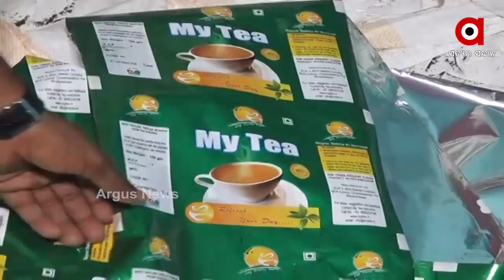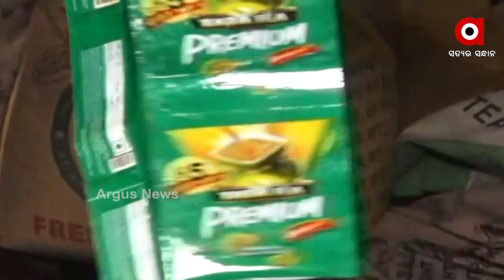ଆପଣ ପିଉଥିବା ଚା ନକଲି ନୁହେଁତ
ନକଲି ସାମଗ୍ରୀର ହବ୍‌ ପାଲିଟିଛି କଟକ । ଗତ କିଛି ଦିନ ହେବ କଟକର ବିଭନ୍ନ ଅଞ୍ଚଳରୁ କମିସନରେଟ୍‌ ପୁଲିସ ନକଲି ସସ୍‌, ଗୁଟଖା, ସୋୟାବଡ଼ି, ମସଲା, ଘିଅ କମ୍ପାନି ଠାବ କରି ଚଢ଼ାଉ କରିଥିବା ବେ‌ଳେ ଆଜି କଟକ ସଦର ଥାନା ମୁକାମେଶ୍ବର ଗ୍ରାମରେ ଏକ ନକଲି ଚା’ ପତି କମ୍ପାନି ଠାବ କରାଯାଇଛି.